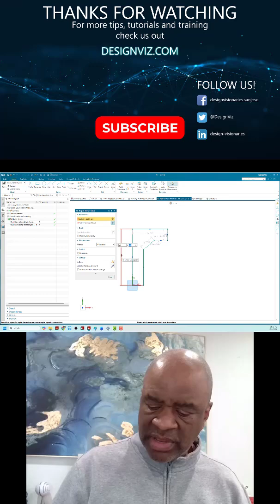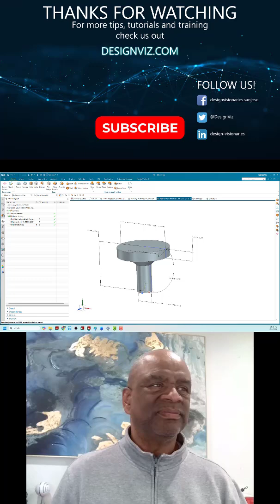Diameter Dimensions with MBD and the Classic Sketcher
➳Using the classic sketcher one can create PMI dimensions using this little tip.